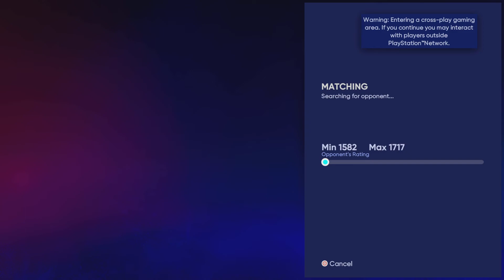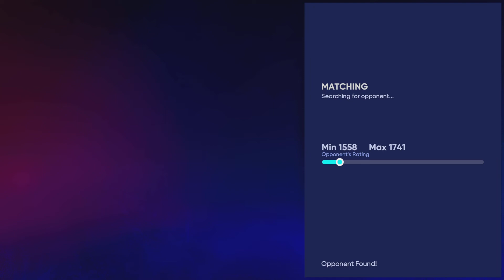MLB 22 Event Game 3 & 4